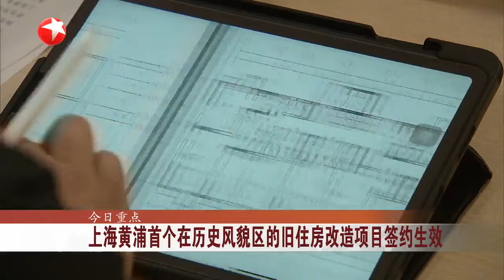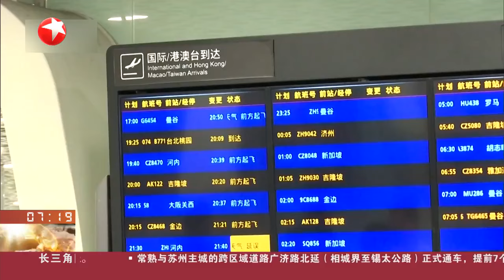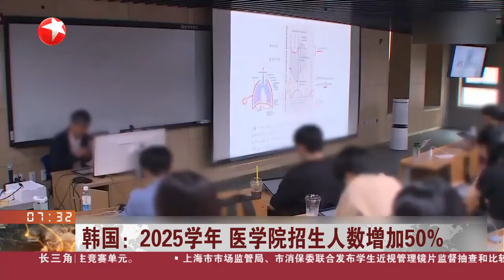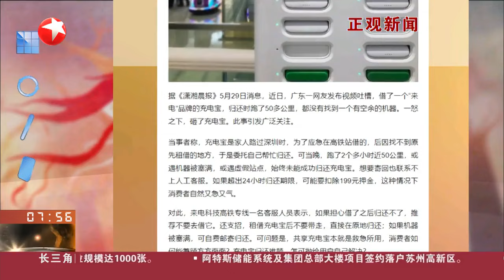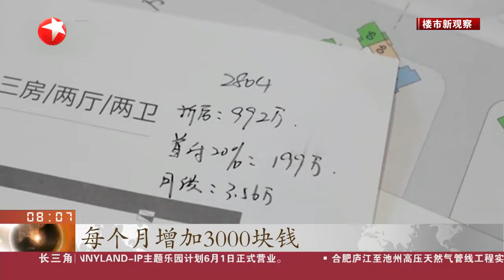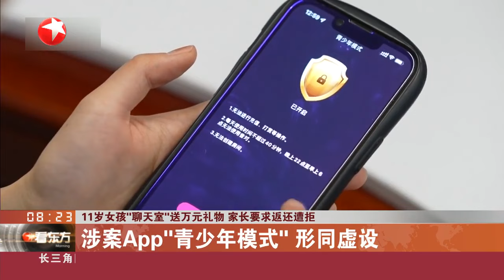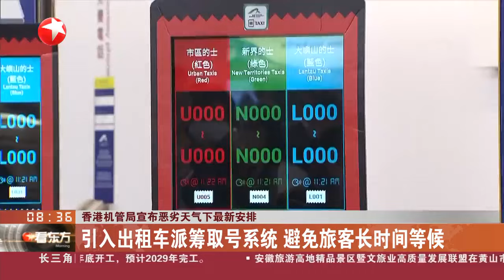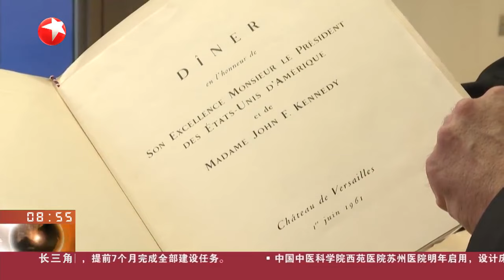习近平出席中阿合作论坛第十届部长级会议开幕式并发表主旨讲话｜外交部：坚决反对个别国家借有关司法个案干涉中国内政、抹黑破坏香港法治 看东方 20240531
看东方《看东方》是东方卫视在晨间时段倾力打造的旗舰型新闻播报类节目。节目囊括新闻、气象、专题、谈话、生活服务、观众互动等各种电视元素，是一档完全超越传统早新闻概念的真正意义上的“晨间节目”。